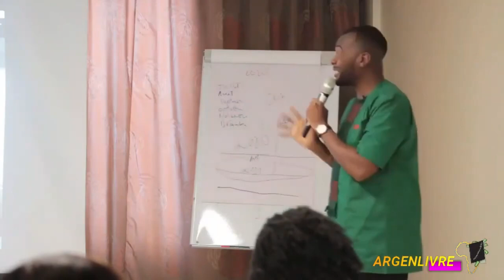L'Entreprenariat Ca Doit Etre Un Choix